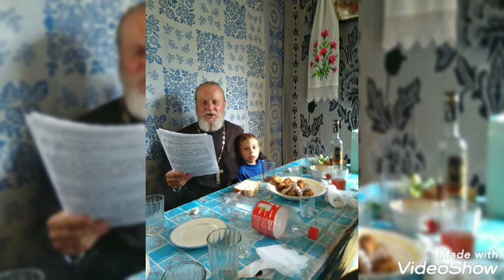Полёт. Андрусовка Литургия, храм вмч. Георгия Победоносца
Полёт. Андрусовка Литургия, храм вмч. Георгия Победоносца. Праздник, день рождения протоиерея Виталия. Светловодское благочиние.

Меж нами памяти туман, ты как во сне
Ты как во сне
Наверно, только дельтаплан поможет мне
Поможет мне
Наивно это и смешно, но так легко
Моим плечам
Уже зовёт меня в полёт
Мой дельтаплан, мой дельтаплан

Вот я надену два крыла, и ближе ты
И ближе ты
Меня любовь оторвала от суеты
От суеты
Пусть людям крыльев не дано, но так легко
Моим плечам
Уже зовёт меня в полёт мой дельтаплан

О, этот час, когда крылом одним
Сближаем мы грядущее с былым
Когда внизу плывёт Земля, плывёт Земля
Как будто детства дым